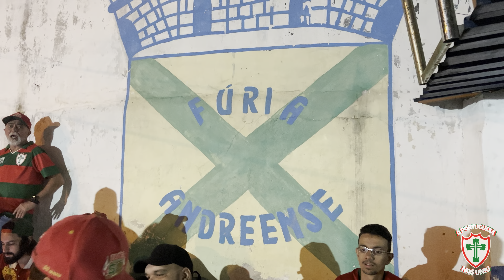Copa Paulista é obrigação: EC São Bernardo 3x2 Portuguesa